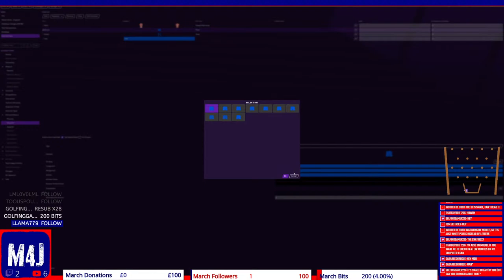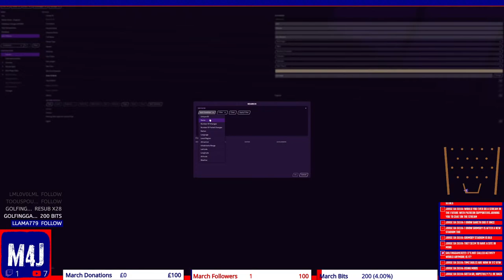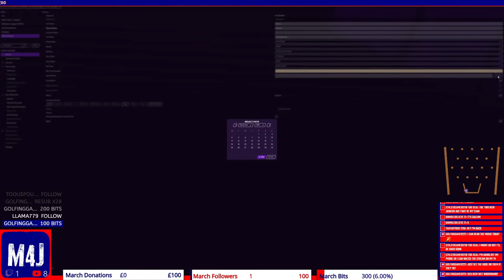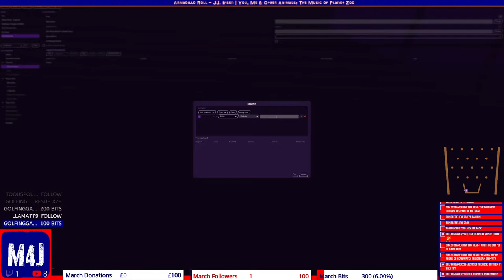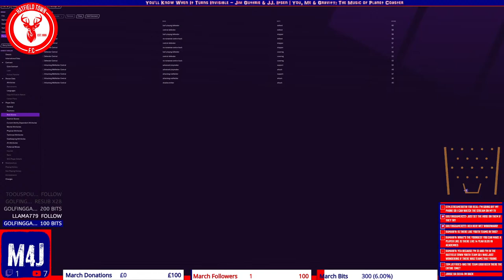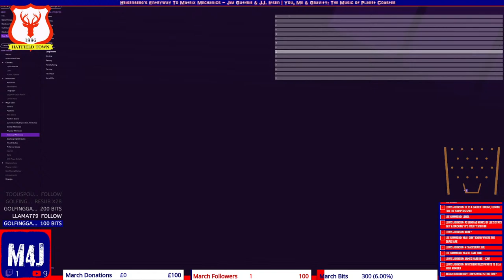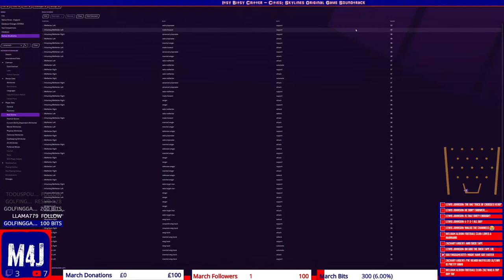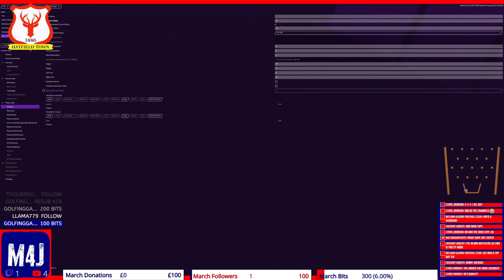The Building Of A Football Club | The Real Hatfield Town | Football Manager 2021 | #1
Here it is everyone, the official launch of the Real Hatfield Town!

This stream will be spent in the pre-game editor, adding all of the players, staff members, kits and logos to the game. Each member of the first team have filled in a form giving me their information and statistics for the game, to keep things as realistic as possible. I'll also be making some small tweaks to the club and stadium themselves in order to preserve them for as long as possible in the series. Come along to join the stream, and let's get this series off to a great start.

Welcome to the Real Hatfield Town. This year, things are very, very different. I've partnered with the real Hatfield Town FC to become their virtual manager, and as a result I decided to recreate the entire team in Football Manager 2021. The series will be divided into streams and videos, so feel free to join in with the chat or just enjoy the football!

My PC Specs:
Gaming PC: